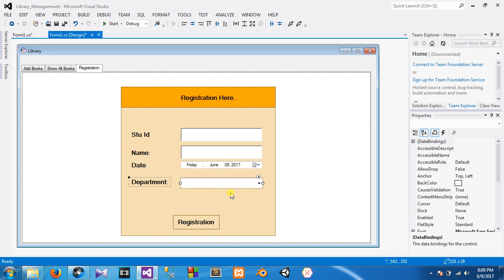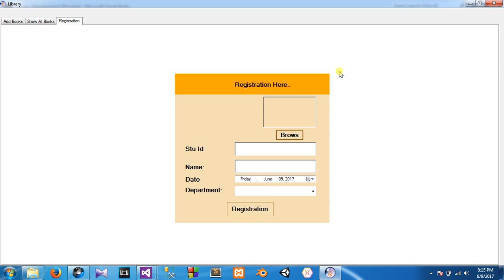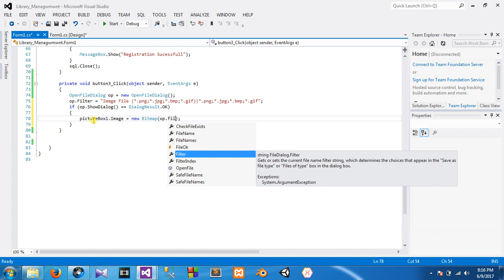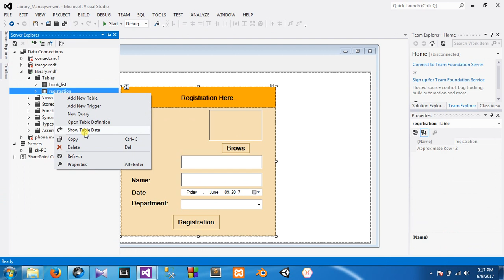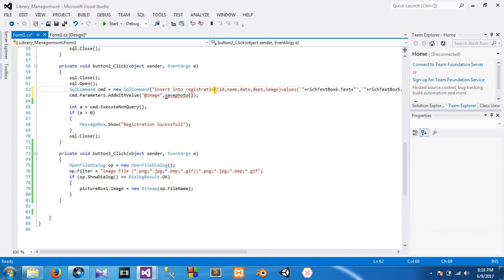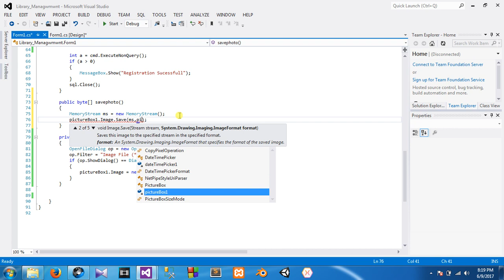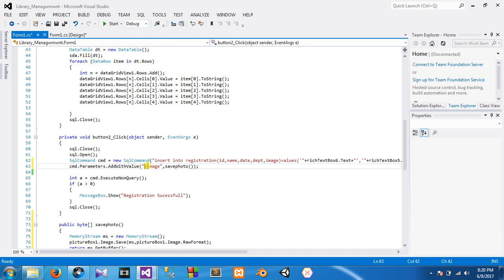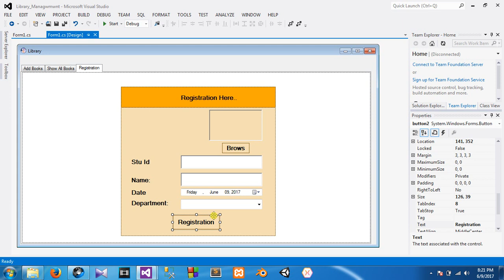Library Management part-5